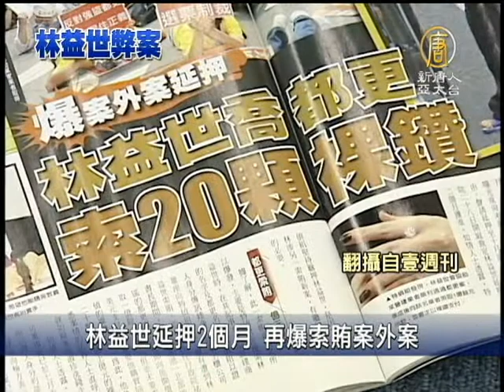林益世延押2個月 再爆索賄案外案-新唐人亞太電視台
【新唐人亞太台2012年8月29日訊】台北地方法院昨天裁定，將涉嫌貪污的前行政院秘書長林益世再延長羈押禁見兩個月，不過今天，涉貪案再爆案外案。周刊爆料，特偵組調查發現，某都更案請託林益世協助，遭林益世索賄一億元，林益世還要求把現金換成等值的裸鑽20顆，藉此洗錢，不過沒料到，建商準備好的裸鑽還沒送出，林益世向地勇公司負責人陳啟祥索賄案先曝光。對週刊報導部分，檢察總長黃世銘和特偵組的回應是，報導者須自行負責，檢方不予澄清。